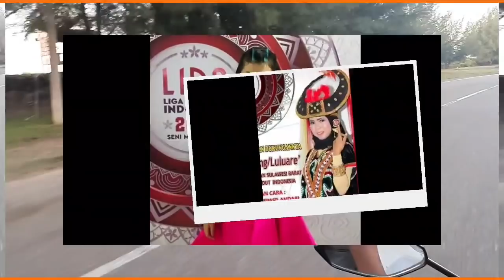PEMBAGIAN GRUP DAN TEMAN DUET TOP 12 BESAR LIGA DANGDUT INDONESIA || LIDA 2020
DALAM VIDEO INI MEMBAHAS YAITU TENTANG PEMBAGIAN GRUP DAN TEMAN DUET PESERTA LIGA DANGDUT INDONESIA 2020, MULAI DARI GRUP SATU SAMPAI GRUP KETIGA

HOST LIGA DANGDUT INDONESIA
RAMZI
GILANG DIRGA
IRFAN HAKIM
JIRAYUT
RARA LIDA

DEWAN JURI LIGA DANGDUT INDONESIA
INUL DARATISTA
DEWI PERSIK
NITA THALIA
MAE SOIMAH
MAYA RATIH
FOMALHAUT ZAMEL
EKO CHANDRA
KAREN MELANO
KING NASSAR
NENG GOTIK

PESERTA LIGA DANGDUT INDONESIA
TOP BABAK 12 BESAR LIDA INDOSIAR 2020
MELI JABAR
DIYAH JATIM
GUNAWAN MALUKU UTARA
HARI JAMBI
NIA SULSEL
HAMID NTT
EVA NTB
WULAN BANTEN
DINI SUMUT
ACO SULTRA
JANNA PAPUA BARAT

GRUP LIDA TOP 12 BESAR LIGA DANGDUT INDONESIA

GRUP 1
DINI SUMUT
WULAN BANTEN
DIYAH JATIM
HAMID NTT

GRUP 2
ANDARI SULBAR
MELI JABAR
NIA SULSEL
HARI JAMBI

GRUP 3
JANNA PAPUA BARAT
GUNAWAN MALUKU UTARA
EVA NTB
ACO SULTRA

TEMAN DUET PESERTA TOP BABAK 12 BESAR LIGA DANGDUT INDONESIA

FAUL LIDA
LESTY D'ACADEMY
FILDAN D'ACADEMY
IRWAN D'ACADEMY
ICAL D'ACADEMY
RARA LIDA